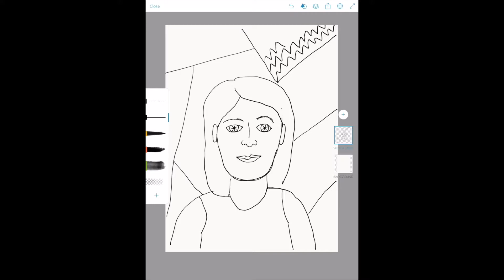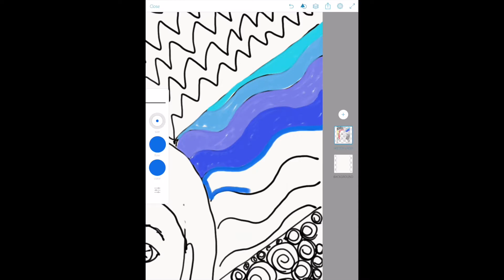Draw a Self Portrait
Ms. Beckie demonstrates drawing a selfportrait for the K5 artlesson.